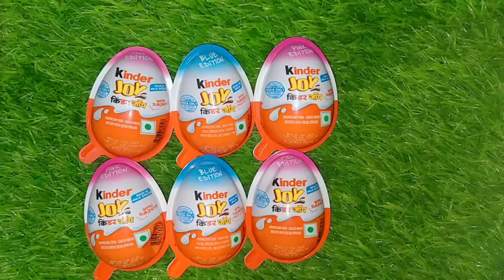kinder Joy chocolate toy open video please subscribe🙏💕🙏💕🥺